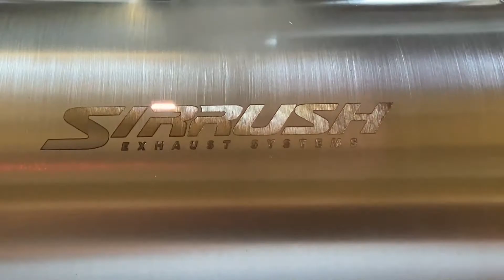Camaro SS 2014. Full exhaust system with Sirrush Muffler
SIRRUSH EXOTIC LINE
STAINLESS STEEL HIGH PERFORMANCE MUFFLER
PN: SSS5R-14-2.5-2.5 (Round 5 inches x 14 inches Lenght, ID/OD 2.5 inches)